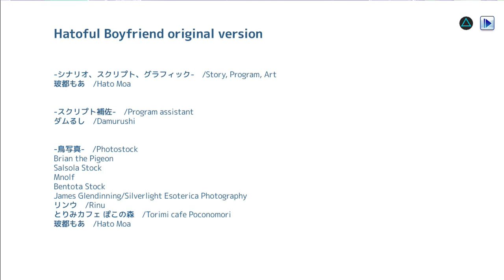T & J Play- Hatoful Boyfriend (Part 3)